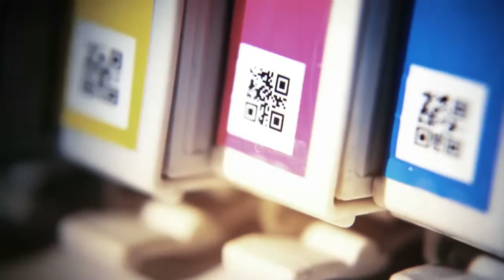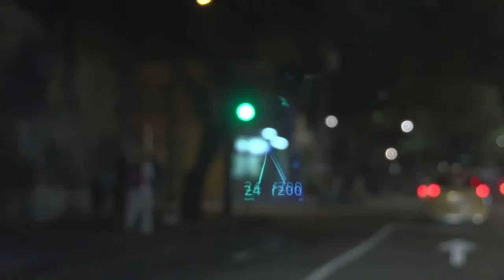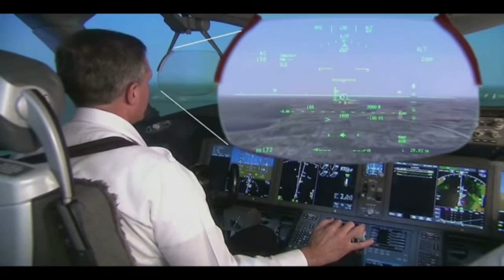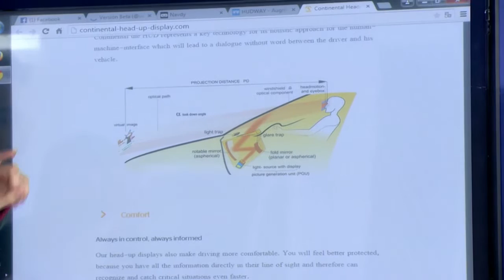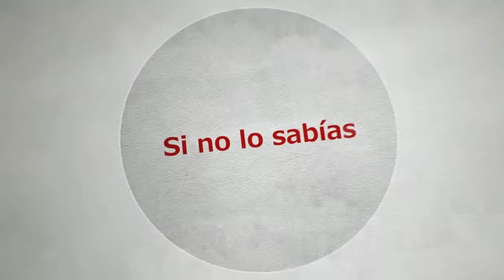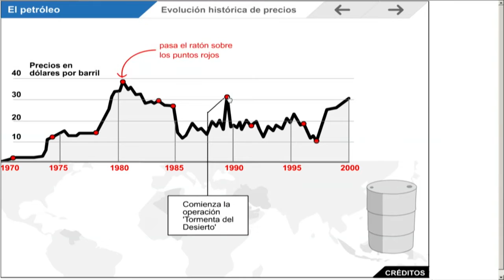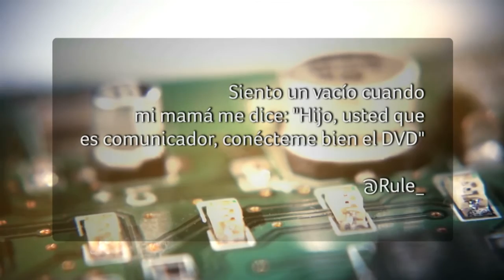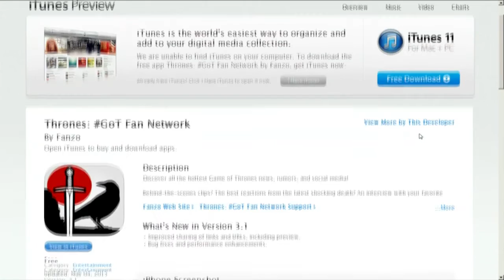Versión Beta 806 21 mayo: HUD + Economia del petroleo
Y en tiempos donde queremos volver la vida como en los videojuegos.

Veremos:
- Cómo se mueve actualmente el negocio del petróleo.
- El humorista Germán Carvajal nos cuenta qué tan ñoño es.
- Una alternativa sostenible para calentar agua es lo último en kickstarter.
- Una red social para los amantes de Game of thrones.

Y como siempre, virales, recomendados, imágenes y todo el mundo de la actualidad y la tecnología.